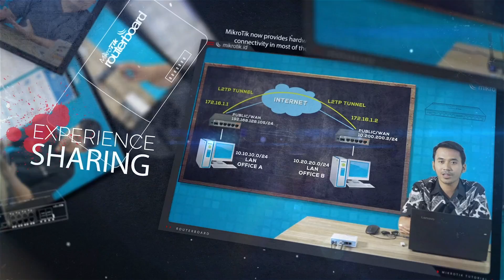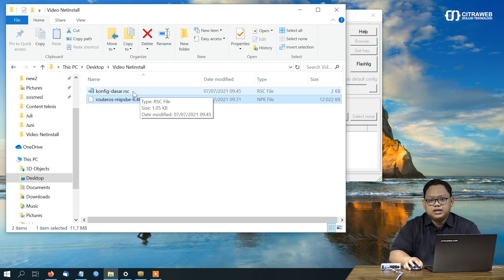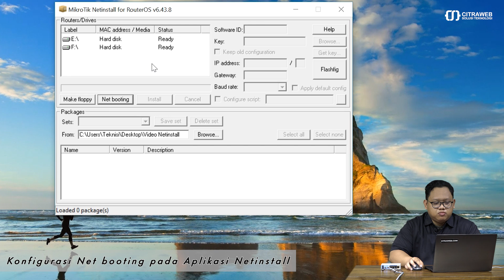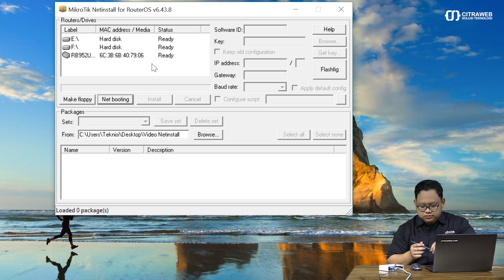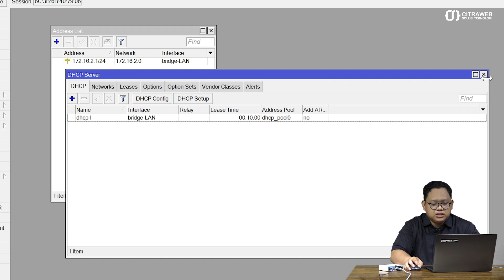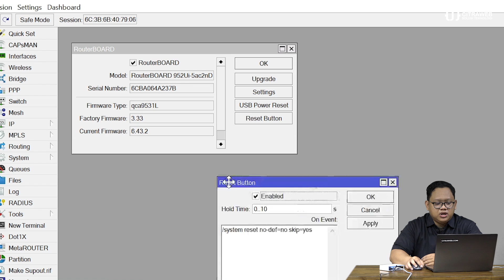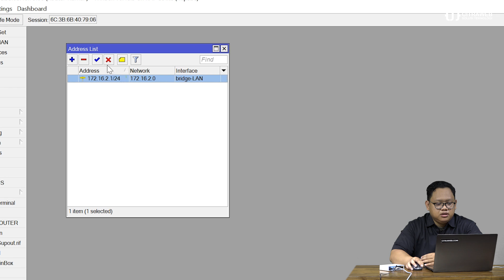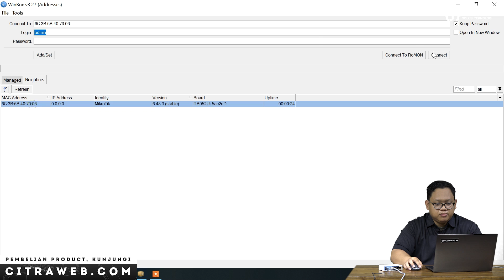Menanam Custom Default Config - MIKROTIK TUTORIAL [ENG SUB]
Konfigurasi default pada mikrotik merupakan konfigurasi pabrikan yang muncul saat kita pertama kali membeli router. Konfigurasi pabrikan tersebut juga akan muncul saat kita melakukan reset konfigurasi perangkat.
Yang isinya berupa beberapa konfigurasi dasar jaringan seperti dhcp client, bridge, firewall, dll. Bagaimana jika kita ingin customisasi default konfigurasi tersebut?

Ternyata konfigurasi dasar pabrikan tersebut bisa kita modifikasi sesuai kebutuhan di lapangan. Agar saat terjadi kesalahan konfigurasi atau masalah, kita bisa reset konfigurasi mikrotik ke default. Dan perangkat akan menggunakan konfigurasi default yang sudah ditentukan sebelumnya.
Untuk bisa menerapkan custom default konfigurasi, akan memanfaatkan aplikasi netinstall dan script konfigurasi yang ingin diterapkan.

Siapkan script konfigurasi (.rsc) yang berisi konfigurasi dasar yang dibutuhkan. Script yang dibuat bisa ditulis secara manual atau menggunakan fitur Export agar lebih mudah.
Dan lakukan netinstall untuk memasukkan script yang sudah dibuat tersebut. Sehingga setiap perangkat di reset, maka perangkat akan kembali menggunakan script konfigurasi yang dibuat.